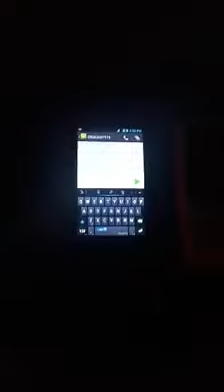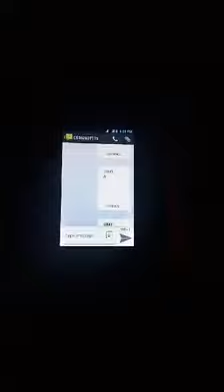CELLPHONE NA NAG MULTO